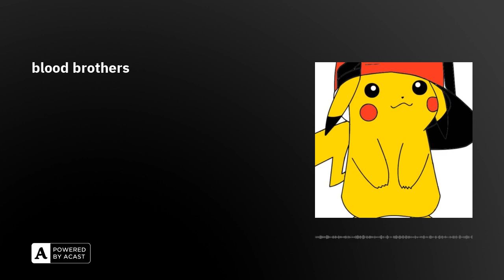blood brothers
stream it